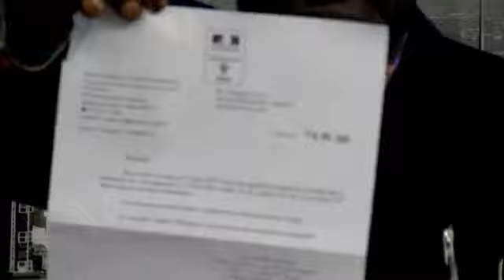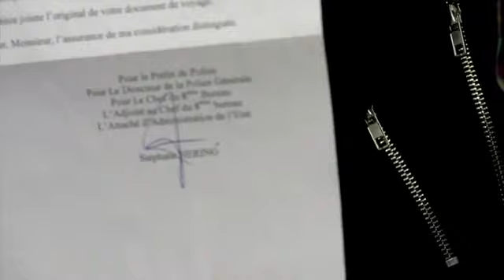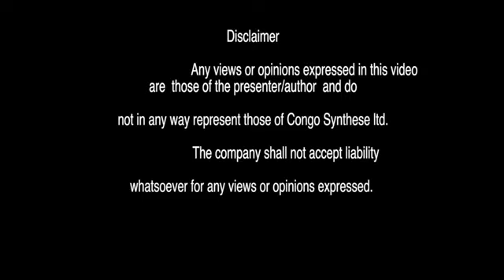MAITRE BAYINA ABOMI MBOKA, EZA GRAVE